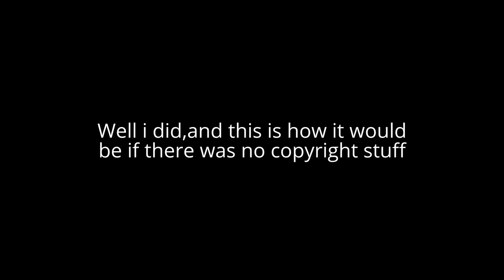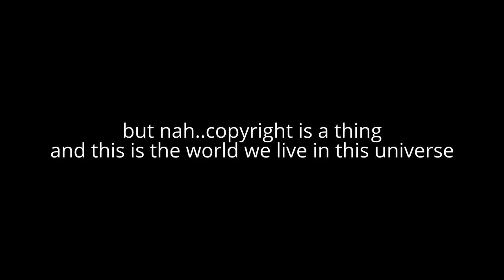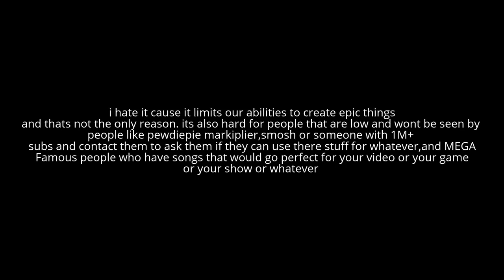If copyright Never existed?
LOL this was fun and funny making but that website idea is a good one and dont expect me to make it or say "its easy" cause if i was able to do that i wouldnt be sitting here with 50 subs like."if copyright never existed?".i would be working on the website. ALSO IF YOU MAKE MUSIC OR MAKE VIDEOS CAN YOU ALLOW ME TO USE SOME OF YOUR CONTENT,ILL PUT LINKS AND EVERYTHING and WILL give you a shoutout :3